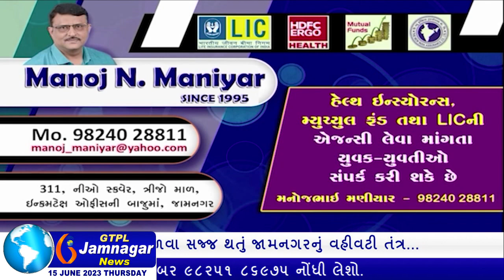સંભવિત વાવાઝોડાને ધ્યાનમાં રાખીને પુરતી તૈયારીઓ કરતું જામનગરનું વીજતંત્ર...